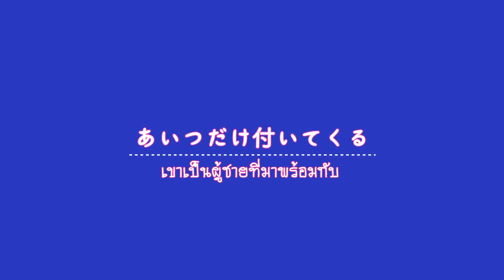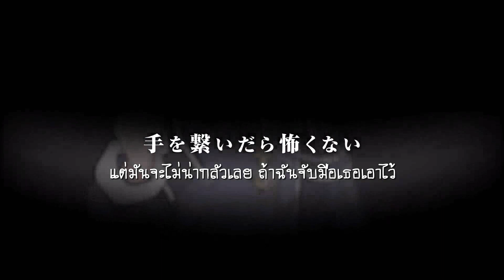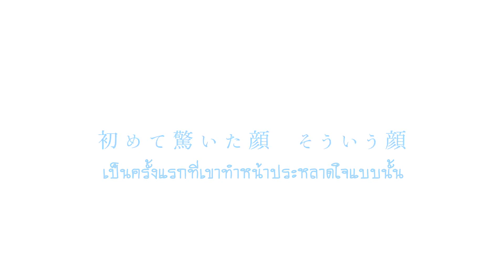「THAISUB」 Nade Nade -N.Edit- ／HoneyWorks feat.Shirayuki Kazuma (cv:Koinu)